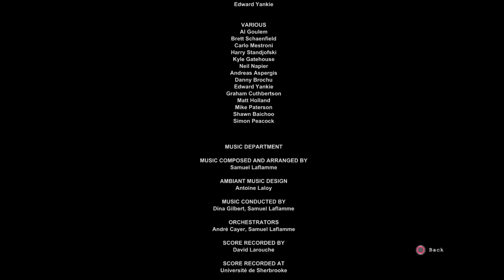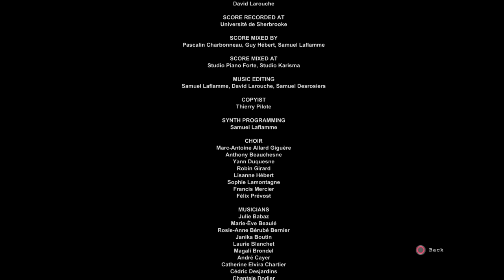Let's Play Outlast (Part 13 - Kill Billy!) ✮FINAL PART✮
Also if you haven't already, hit my subscribe button to join the ranks of the awesome Darth Tribal followers and I will hope to see you in a new video very soon!

If you like me enough, you can also find me at these locations for more updates: